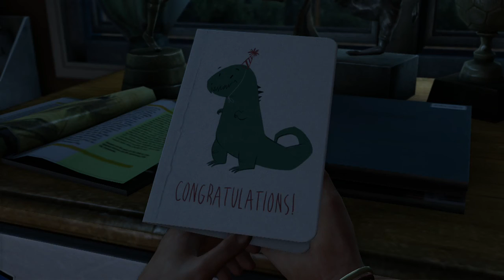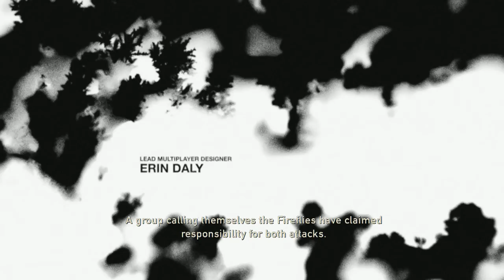The Last Of Us #1 Emotional Start